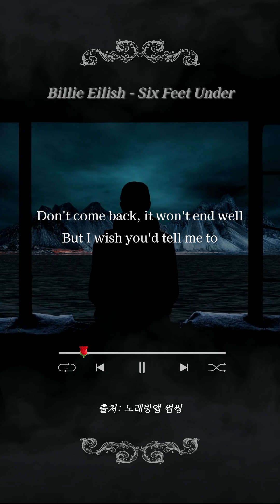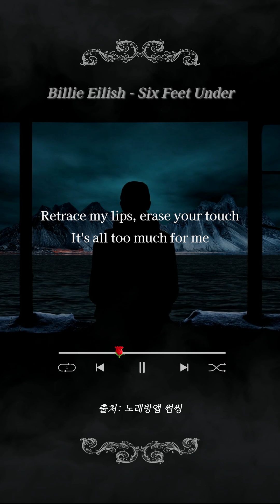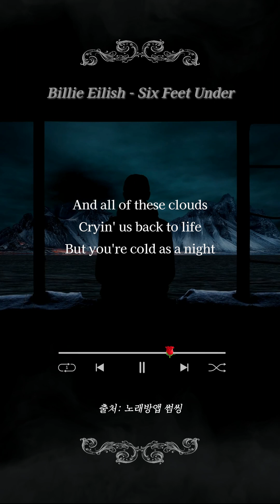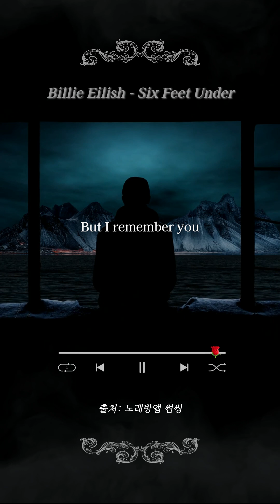[🎵오늘의 PICK!] Billie Eilish(빌리아일리쉬) - Six Feet Under (Cover/일반인커버)ㅣ#노래방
🌹사랑이 다시 피어난다면
🎤cover by. 정쁘